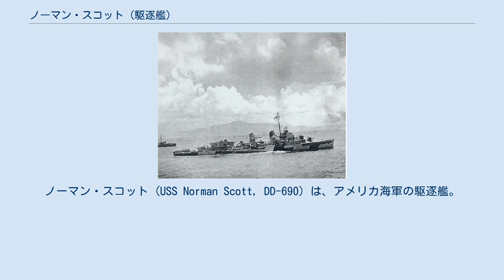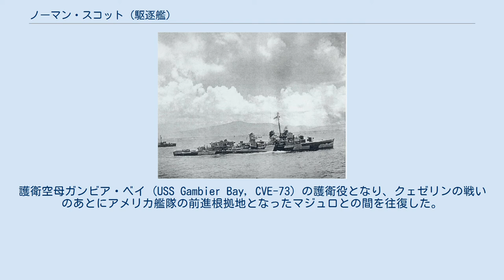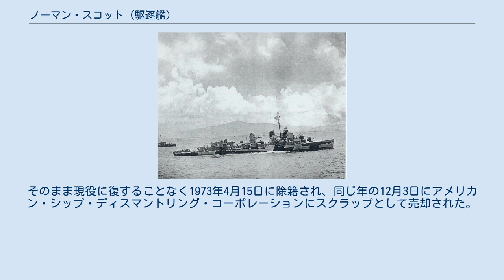ノーマン・スコット (駆逐艦)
ノーマン・スコット (USS Norman Scott, DD-690) は、アメリカ海軍の駆逐艦。
 艦名は、1942年11月13日に起こった第三次ソロモン海戦で戦死して名誉勲章を没後授与されたノーマン・スコット少将にちなむ。
 ノーマン・スコットはメイン州バスのバス鉄工所社で1943年4月26日に起工し、8月28日にスコット夫人によって進水。
艦長セイモア・D・オーエンス中佐の指揮の下1943年11月5日に就役する。
 就役後、ノーマン・スコットは重巡洋艦キャンベラ (USS Canberra, CA-70) を護衛して1944年1月14日にボストンを出港し、2月1日に真珠湾に到着。
護衛空母ガンビア・ベイ (USS Gambier Bay, CVE-73) の護衛役となり、クェゼリンの戦いのあとにアメリカ艦隊の前進根拠地となったマジュロとの間を往復した。
6月に入り、ノーマン・スコットは来るマリアナ・パラオ諸島の戦いに備えて真珠湾に戻り、6月15日からのサイパンの戦いでは戦艦主体の火力支援部隊の護衛に任じつつ、自らも火力支援を行った。
ノーマン・スコットは続くテニアンの戦いにも加わるが、ここで手痛い損害を受ける。
テニアンへの上陸作戦当日の7月24日、ノーマン・スコットは戦艦コロラド (USS Colorado, BB-45) などとともに火力支援に従事中、日本軍の反撃を受けて6発被弾。
うち艦橋部に3発、前部煙突、魚雷発射管および5番5インチ砲に1発ずつ命中し、オーエンス艦長以下22名が戦死して67名が負傷した。
ノーマン・スコットはサイパン島に回航の上応急修理を行い、真珠湾、メア・アイランド海軍造船所と後送されて修理が行われ、10月21日に完了した。
 修理完了後、新しい乗組員を乗せたノーマン・スコットはハワイ水域で訓練を行い、マヌス島に回航ののち輸送船を護衛して1945年2月9日にフィリピン水域に到着した。
任務完了後はマーク・ミッチャー中将の第58任務部隊に加わり、硫黄島の戦いおよび沖縄戦の支援に従事。
戦争最末期、ノーマン・スコットはジョン・S・マケイン・シニア中将の第38任務部隊に入り、アーサー・W・ラドフォード少将率いる第38.4任務群に属する。
7月15日、ノーマン・スコットは室蘭への艦砲射撃を行うオスカー・C・バジャー2世少将の第34.8.2任務隊に選ばれ、戦艦アイオワ (USS Iowa, BB-61) 、ミズーリ (USS Missouri, BB-63) およびウィスコンシン (USS Wisconsin, BB-64) の護衛役の一隻となった。
 戦争終結後、ノーマン・スコットは横須賀鎮守府地区の占領を支援したのち沖縄に下がり、西海岸に回航後ワシントン州タコマで海軍記念日（10月27日）を迎えた。
サンフランシスコに移ったあと、1946年4月30日にサンディエゴで退役し、1947年からはメア・アイランドに係留された。
そのまま現役に復することなく1973年4月15日に除籍され、同じ年の12月3日にアメリカン・シップ・ディスマントリング・コーポレーションにスクラップとして売却された。